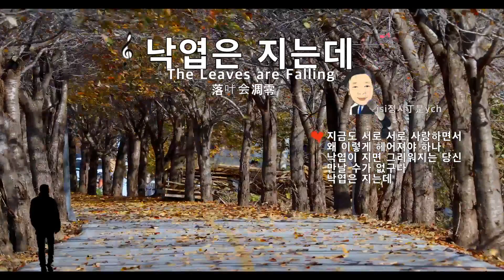낙엽은지는데 TheLeavesareFalling 落叶会凋零 KoreaPop jsi정시丁是ych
안녕하세요. 윤엔터체널입니다.
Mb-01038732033